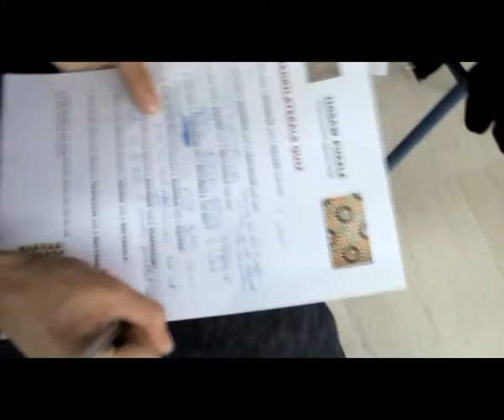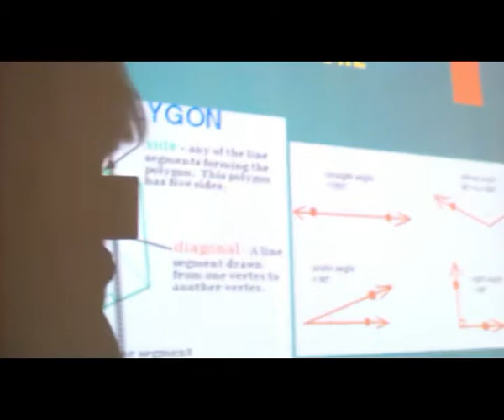Mathematics workshop by the Spanish team2